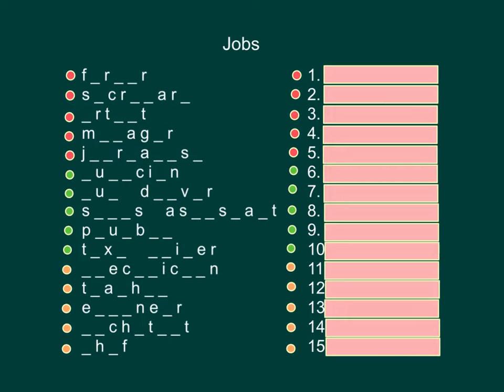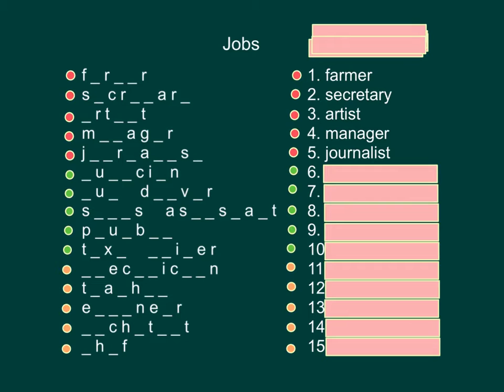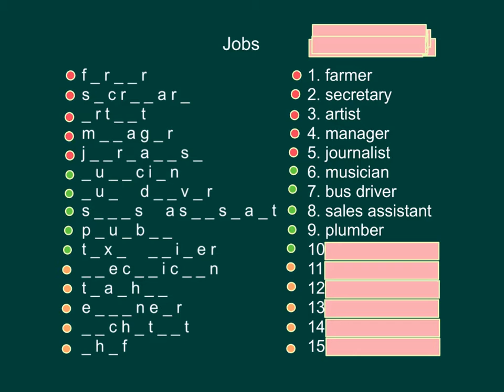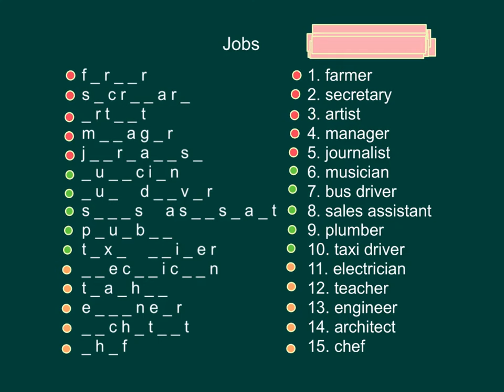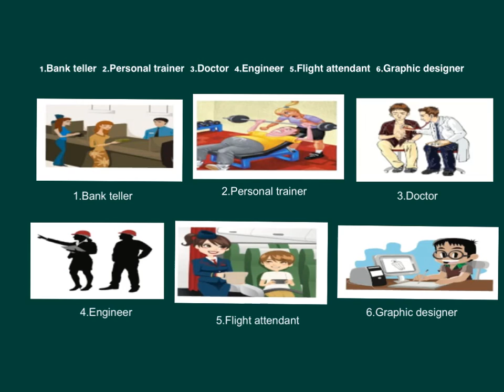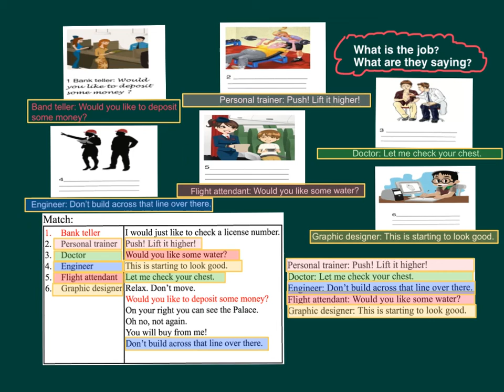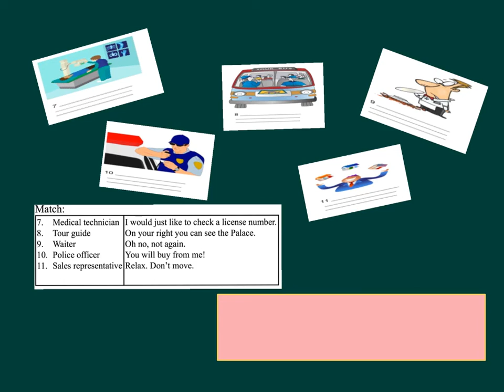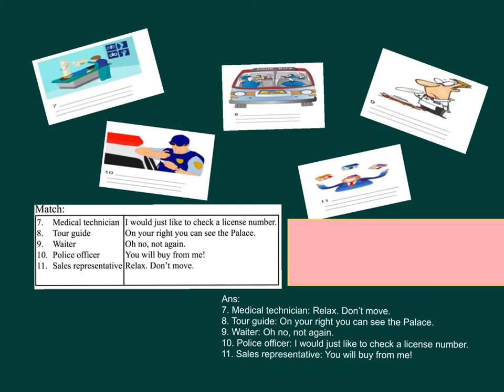小五英文_上學期_Vocabulary（單字）_Jobs（2）